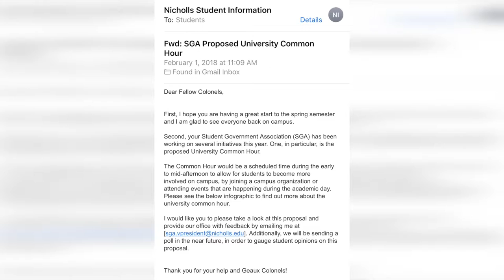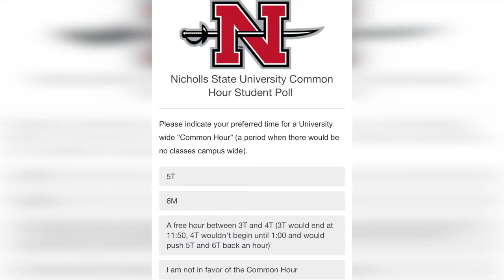Nicholls State Common Hour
NICHOLLS STATE IS WORKING ON IMPLEMENTING A NEW PLAN TO HELP STUDENTS GET MORE INVOLVED ON CAMPUS. JOYCELYN LEWIS HAS THE STORY.